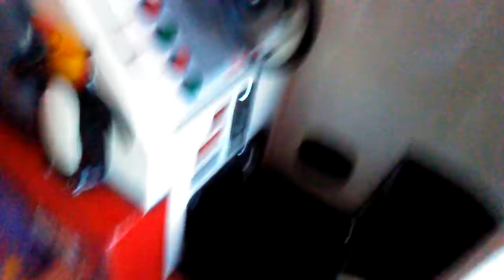Noah's Ark Fail #1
At Newton Hall